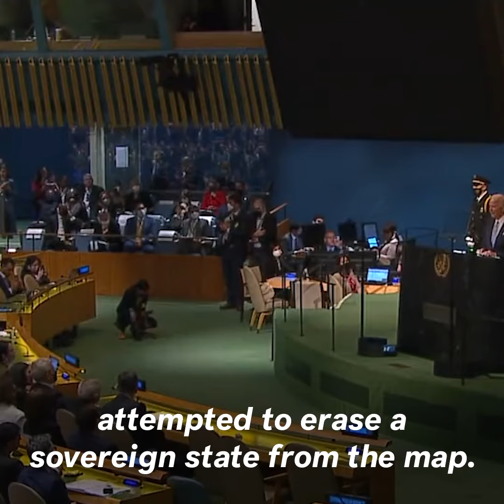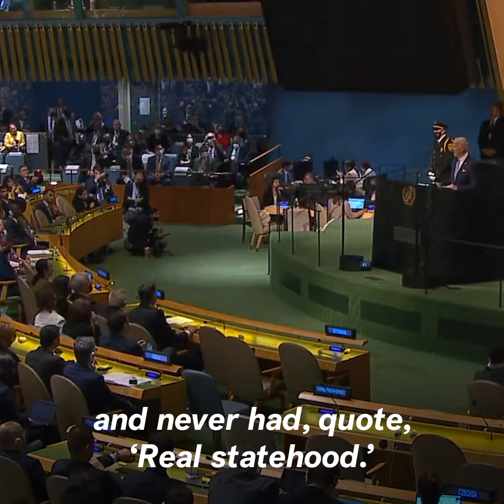Biden Slams Putin Over Escalations: Russia Is 'Extinguishing' Ukraine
President Joe Biden responded to Russian leader Vladimir Putin's partial mobilization and veiled nuclear threats. "This war is about extinguishing Ukraine's right to exist as a state," Biden said at the United Nations General Assembly on Wednesday.